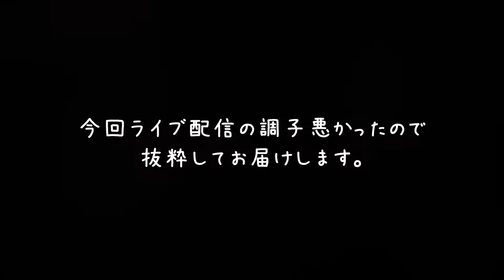#29【ホラー】今日も笑顔でキラーから逃げるぞ「Dead by Daylight PS4版」【Elza(エルザ)】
↓↓注意を読んでね↓↓
毎週月・水・金・土の21時より配信。どうもElza let（エルザ レト）です。
デッド バイ デイライト（Dead by Daylight）PS4の参加型をしています。
サバイバーで合流したい方ぜひ一緒にしましょう！

雑談OKですので気軽に話しかけてね。
また、チャットにはなるべく反応しますが、遅い場合はご理解ください。
特にプレイ中は遅れがちです。

【参加方法について】
1：参加はID検索からの申請でお願いいたします。
2：新規さんは、必ずチャットに「〇〇で申請しました」と記載してください。
3：無言申請は受け付けません。
ID:Elza_let
3：検索できない、または連絡が遅い時は、チャットで声かけてもらえると助かります。

【注意】
※1：合流は既存のフレさん優先にします。
※2：新規さんが入れない際は、みなさんで交互におかわりください。
※3：煽り行為、侮辱行為などには徹底してブロックします
※4：※3のご相手もしないようにお気をつけください。参加者の品位が下がってしまいます。
※5：なるべく多くのフレンドとするように尽くしますが、添えない場合があります。盛り上げをよろしくお願いします。
※6ライブ配信以外では、登録はしません。フレンドの特定ができないためです。

■ウデマエXのスプラに関する検証・攻略情報を載せてます。